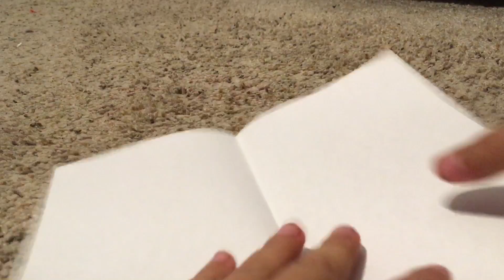Making a paper airplane